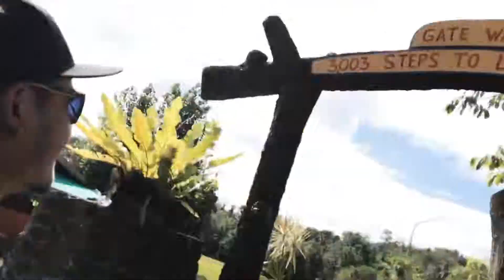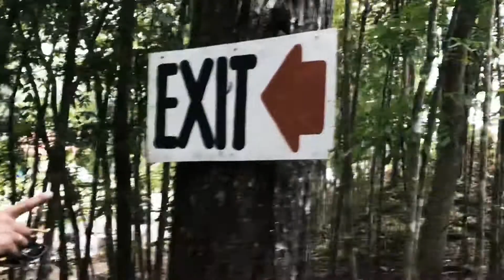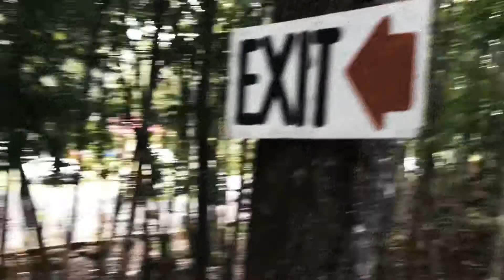NILABO PEAK CLIMB IN DIPOLOG Featuring Ms. Arden of Western Mindanao Advntist Academy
Nilabo Peak Climb Featuring Miss Arden of Western Mindanao Adventist Academy